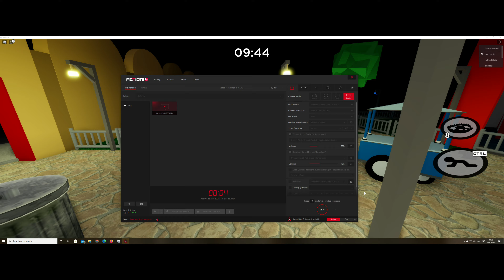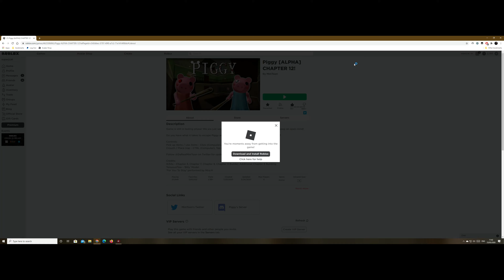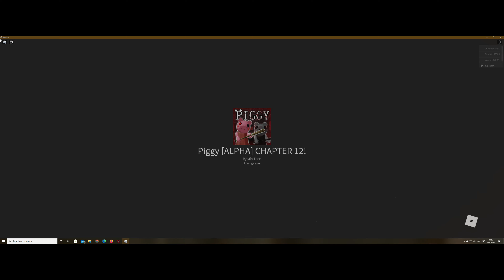Roblox piggy part 3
4 soon